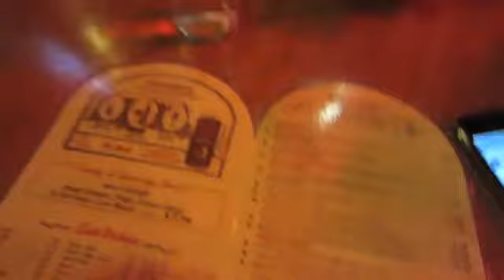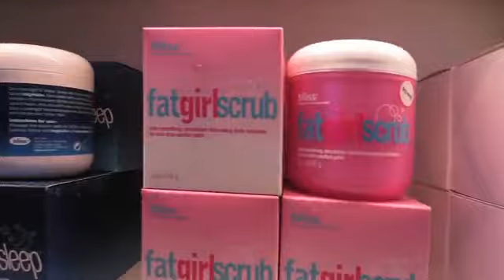BUTT CRACK BABY